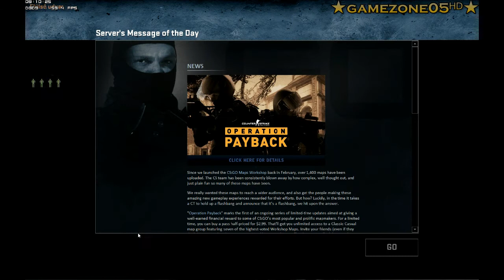Counter-Strike Global Offensive Gameplay #1 - HUN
◄gamezone05™ Videoᴴᴰ►® Nagyon nagy fílingje van ;) Aki régen CS-zett annak kötelező! :)

Steam: tomo5750
Xlive: tomo5750
Social club: gamezone05
Origin(battlelog): gamezone05

[MY PC]
[Biostar  A785GE]
[AMD Phenom II X6 1045T]
[2x 2GB Kingmax DDR2 1066MHz]
[ASUS GTX 650 Ti 1GB DDR5]
[Seagate 80GB SATA & Samsung 1TB SATA2]
[Energon EPS-750W]